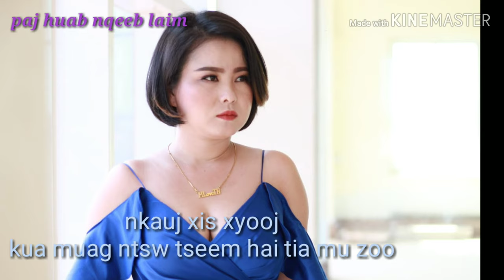Kua muag twb ntws tseem hais tias mus zoo - nkauj Xis xyooj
Thov sawv daws pab txhawb nqa share txoj nkauj no mus xwb, (TXWV) tsis pub muab rub mus tso rau ib leeg twg tus Facebook thiab Youtube ua tsaug...

Category
People & Blogs